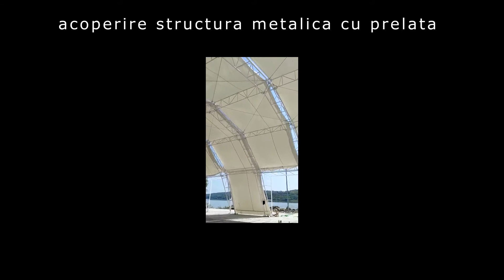Acoperire structura metalica cu prelata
Confectionam la comanda prelate pentru orice utilitate, de cea mai buna calitate, la cel mai avantajos pret.